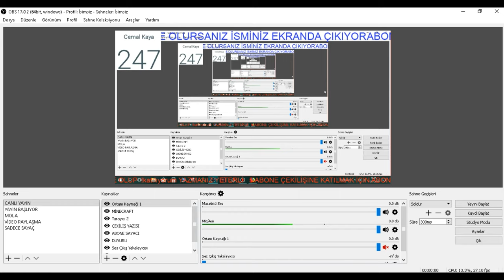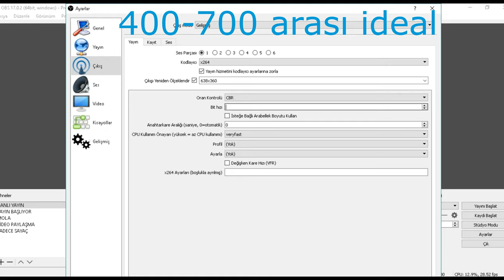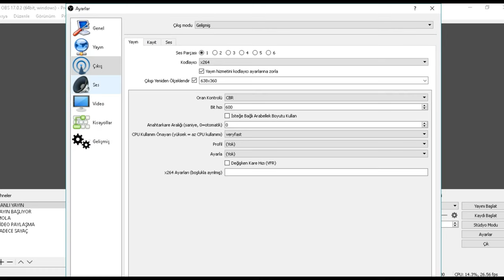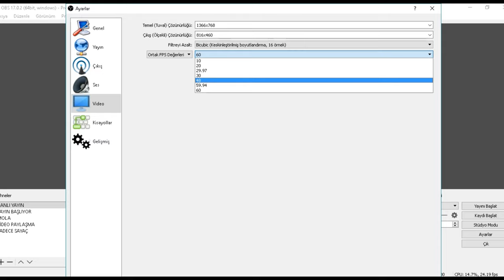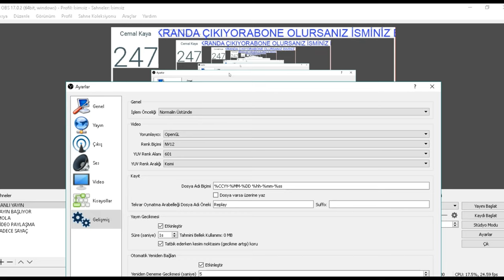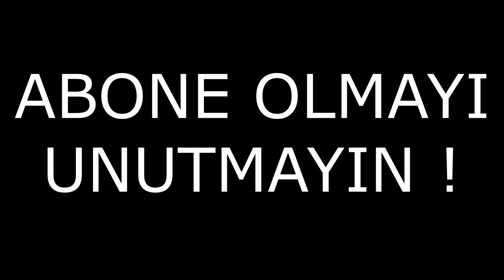1 UPLOAD İLE CANLI YAYIN NASIL YAPILIR ?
Youtube canlı kaliteli yayın  nasıl yapılır düşük upload ile nasıl kaliteli yayın yapılır onu göster dim .